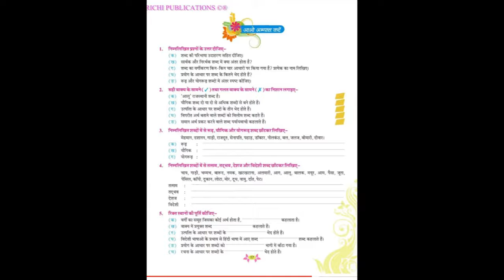Class 6, Hindi 1, Chapter3, Part 2 by Payal Mittal